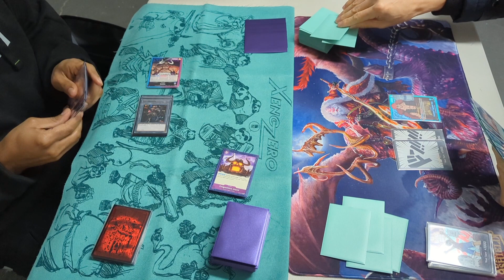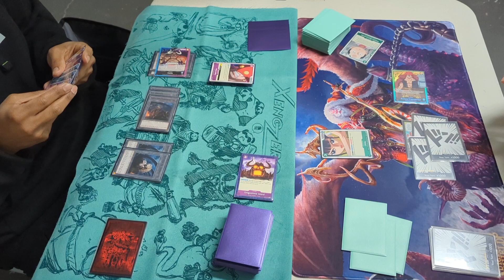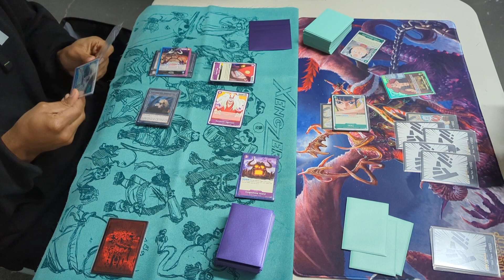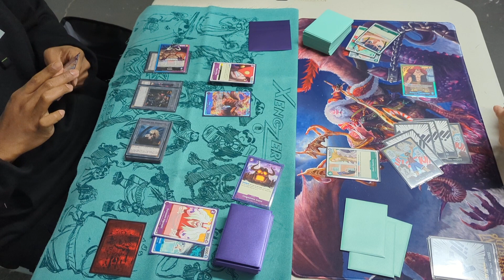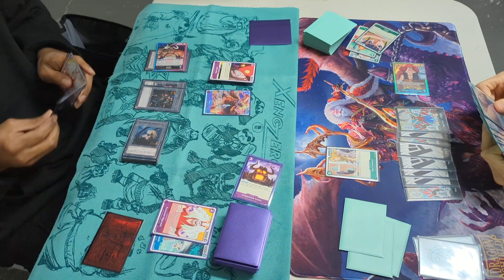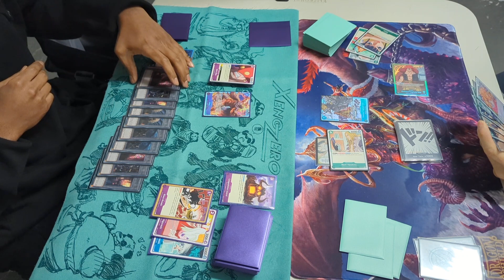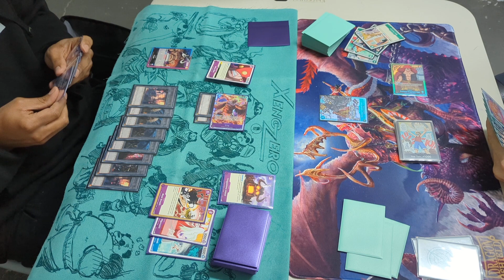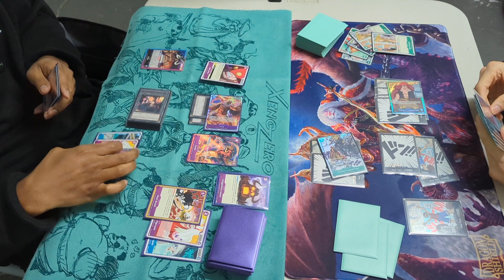Green Kid vs Blue/Purple Kaido - Locals Gameplay - One Piece Card Game [OP01] 01062023